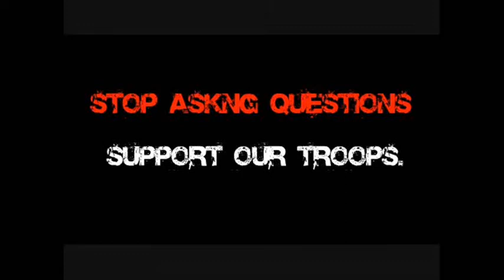Never Forget, and Support our Troops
I know it's almost impossible to forget 9/11, but there's nothing wrong with putting up reminders. I think that it's pointless to discuss conspiracies about why we invaded Afghanistan when we could spend our time supporting our troops. Our soldiers are just being told what to do. You may say, that a clear answer why we invaded Afghanistan was never told, but actually, the answer is as bright as day. WE INVADED BECAUSE OF 9/11! Afghanistan has the Taliban hiding in it. If you do believe all of those ridiculous conspiracies about how the government caused 9/11, go ahead. It just sickens me that people believe all that stuff and yet still live America.
"If you aren't proud of your colors, you better find another flag." -Anonymous
In other words, IF YOU HATE THIS PLACE AND ITS GOVERNMENT, FIND ANOTHER COUNTRY TO LIVE IN YOU HYPOCRITES! DO NOT TROLL ON ME EITHER! All I'm trying to say is that you can moan and groan like a little baby all you want about soldiers and how they rape and steal and kill innocent civilians. It's obvious that those are a few bad apples, and the military deals with them swiftly. Why insult soldiers, when they're sacrificing their lives on you to have the right to say that???